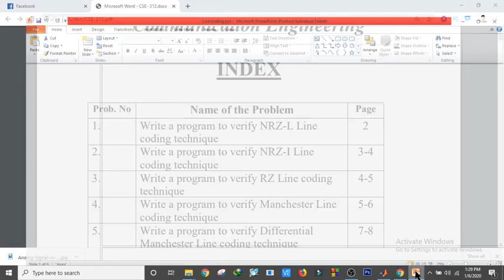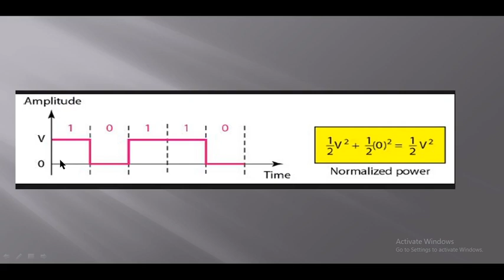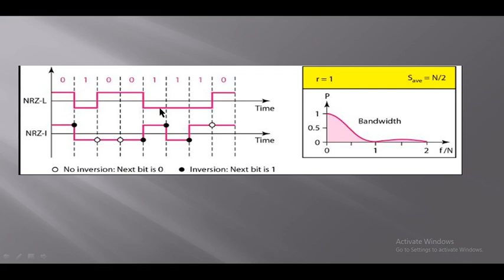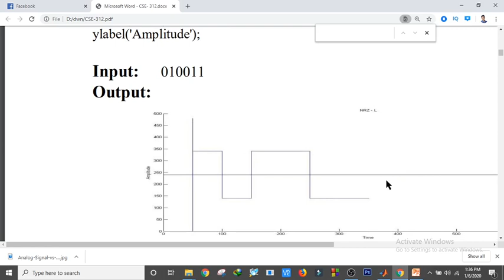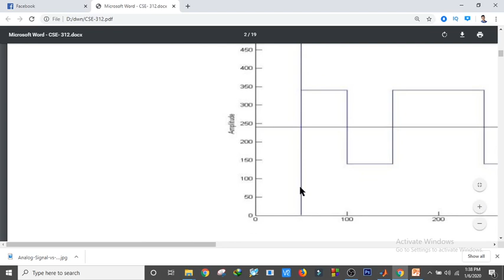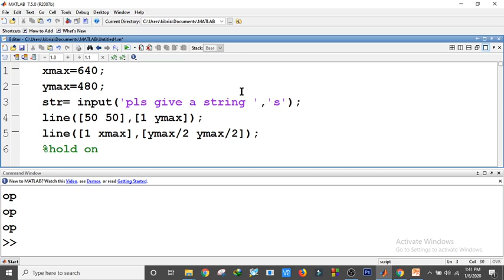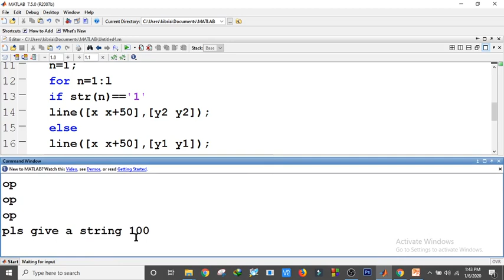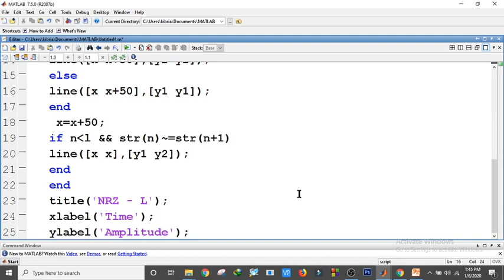NRZ-L line coding technique in matlab bangla#matlab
In this vedio i explained NRZ-l line coding